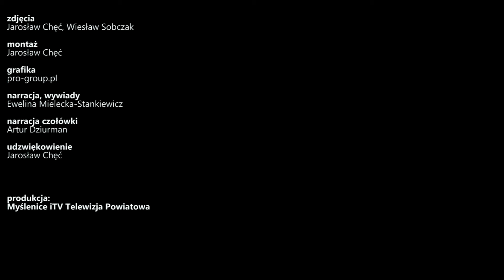Myślenice iTV/Pachurówka w Skomielnej Białej ponownie miejscem rywalizacji kolarzy górskich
Stok Pachurówka w Skomielnej Białej, kolejny raz stał  się miejscem rywalizacji kolarzy górskich. Najlepsi zawodnicy z całej Polski, wyruszyli na trasę wyścigu w ramach Pucharu Szlaku Solnego, będącego kolejnym etapem Pucharu Polski  MTB.